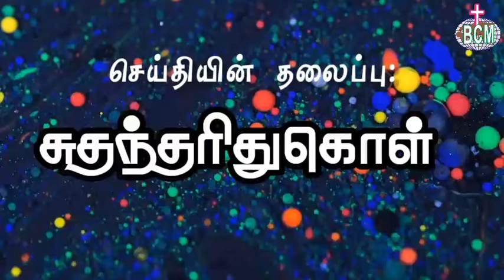சுதந்தரித்துக்கொள் - Tamil Christian Message (Message by:Rev.I. Stephen Raj)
Our Address: Bethany christ ministries, Narayanapuram, Thiruvallur - 631 203

All arrangements for done by
 BCM Narayanapuram church